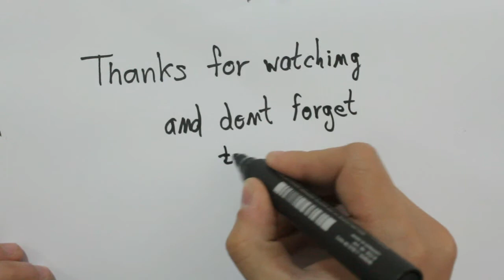How to draw a boat easy